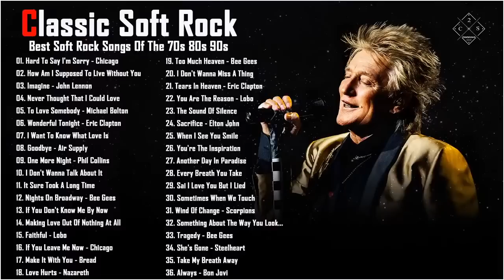Non-Stop Playlist | 70s, 80s, 90s Classic Soft Rock Songs